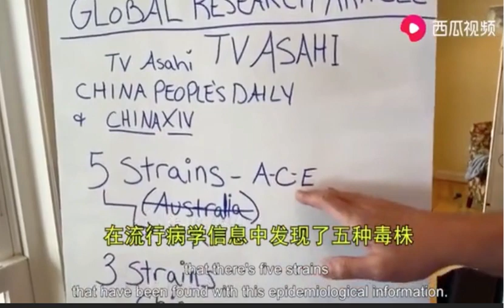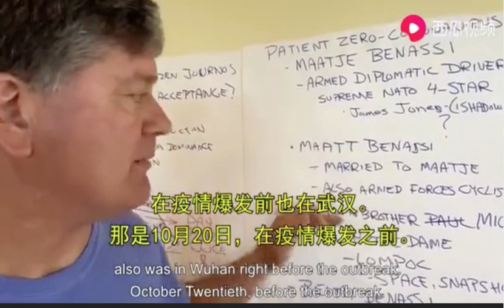Coronavirus Origin. Origine du virus en Amérique?